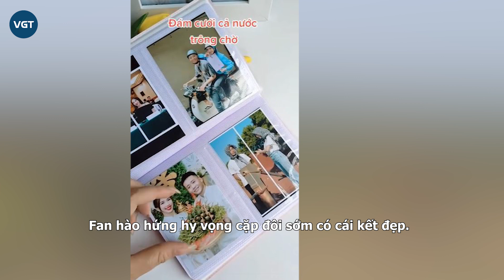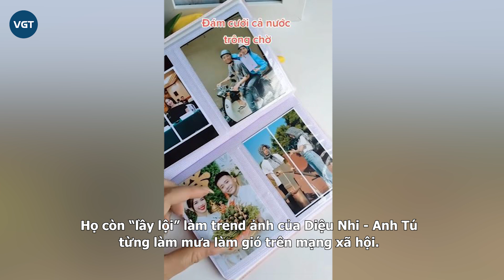Quang Linh được fan tặng quà sinh nhật ý nghĩa, "chốt" Hoa hậu Thùy Tiên về làm dâu xứ Nghệ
Những khoảnh khắc xúc động trên sóng livestream của Quang Linh và Thuỳ Tiên vừa qua đã thu hút sự quan tâm lớn từ dân tình. Mới đây, fan Nghệ An còn lầy lội đầu tư bộ album cưới của cặp đôi để dành tặng chàng Vlog nhân dịp sinh nhật khiến ai nấy cũng bật cười.

Thùy Tiên – Quang Linh đang là cặp đôi được dân tình “đẩy thuyền” nhiều nhất trong thời gian qua. Cả hai không chỉ được nhận xét là có tướng “phu thê”. Cặp đôi thường xuyên tương tác thoải mái với nhau trên mạng xã hội và không ngại dành cho nhau những lời “có cánh”.